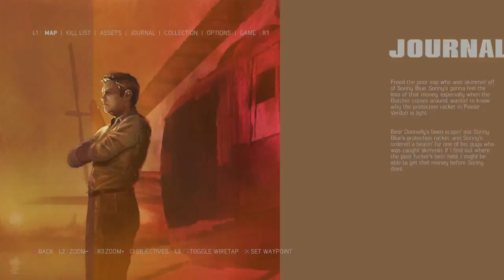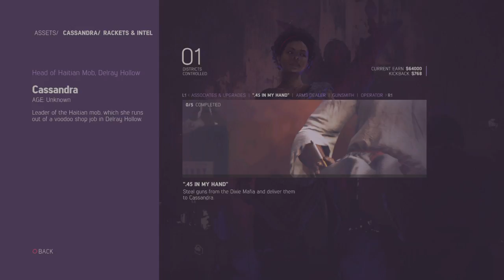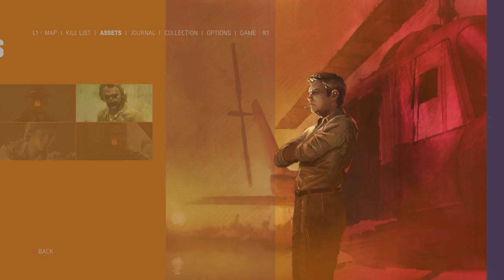Mafia III Let's Play No Commentary Ep 6